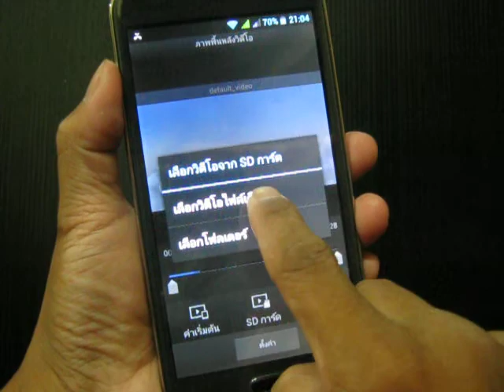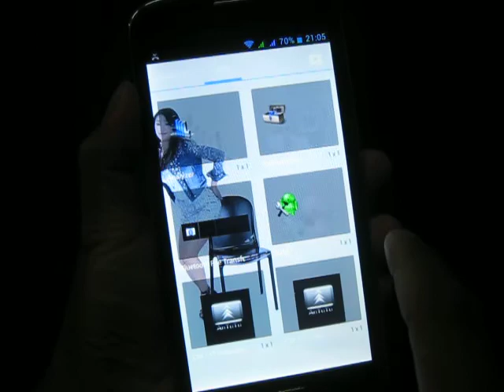วีดีโอวอลล์เปเปอร์ บน Gphone F23Q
ตั้งค่าวีดีโอเป็นวอลล์เปเปอร์ บนสมาร์ทโฟน Gphone F23Q ด้วยวีดีโอ ความละเอียด Full HD 1080p